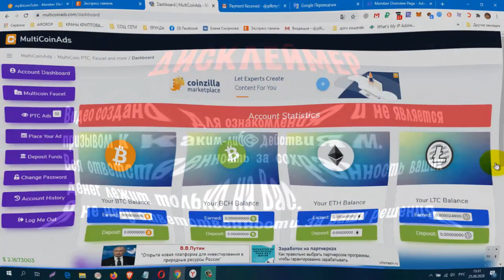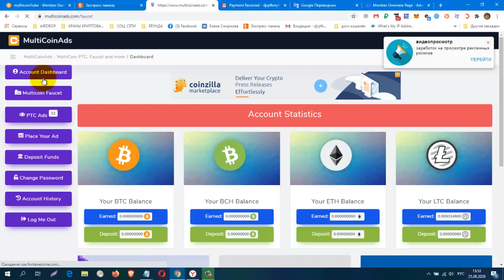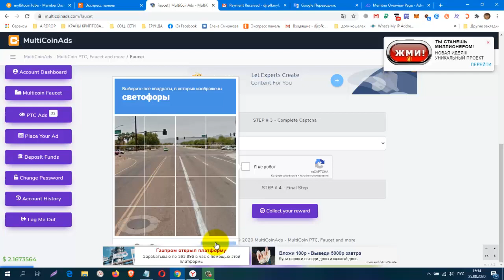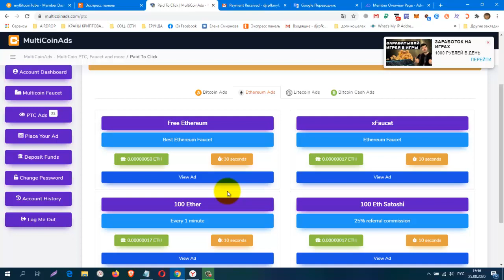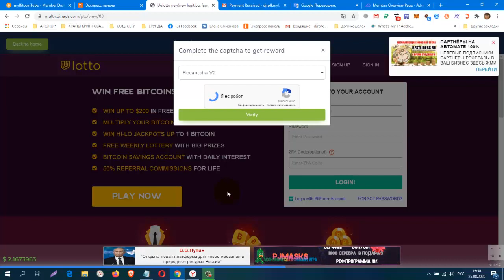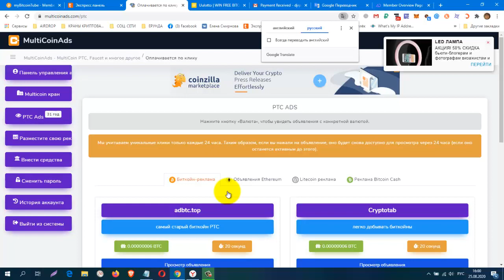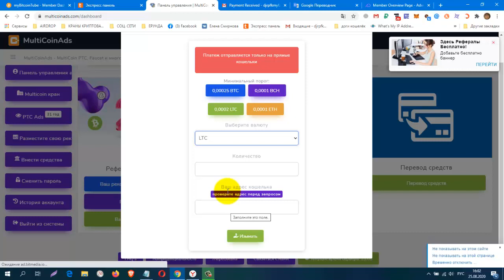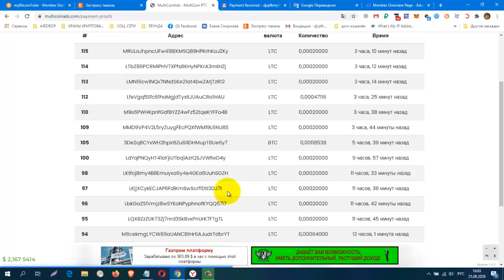Без вложений! Новый Букс MultiCoinAds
Без вложений! Новый Букс MultiCoinAds + Мультивалютный кран.
регистрация
КОШЕЛЁК payeer.
Perfect Money (Перфект Мани).
обменник Magnetic Exchange
регистр.
постепенно будут добавляться новые краны.